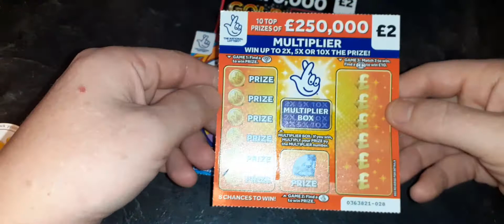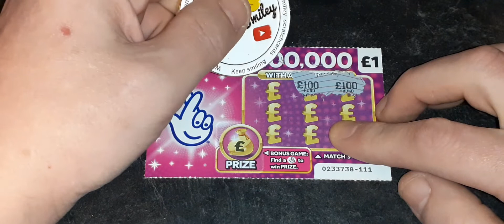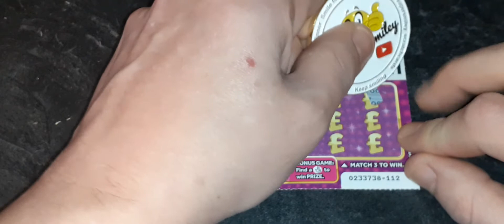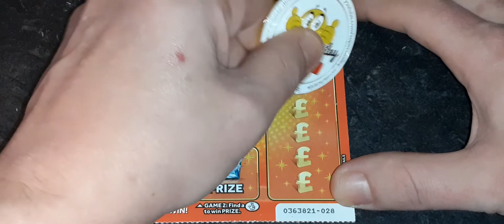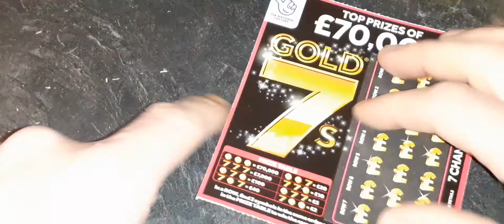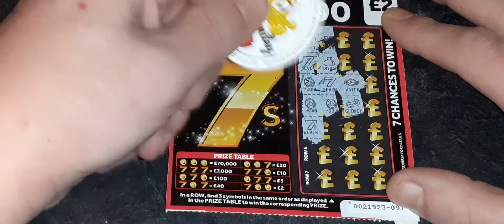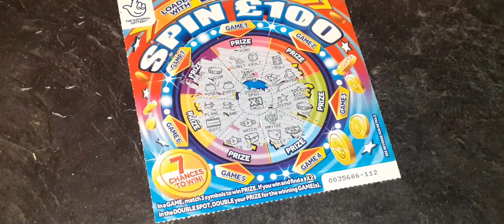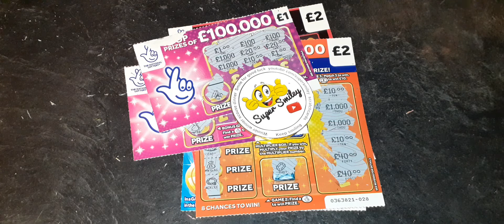£8 Wednesday Mash Up Mix 🥳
a mash up mix of £1 and £2 cards for a wednesday afternoon session. Can we find a win or even profit! 🤞